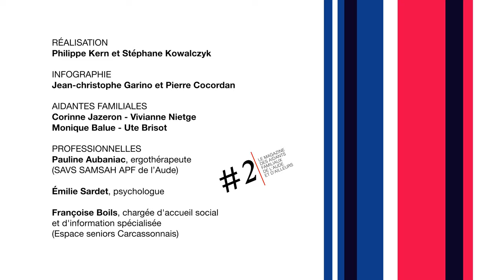Le Mag des aidants de l'Aude et d'ailleurs... #2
Ce MAG#2 est consacré au besoin de soutien psychologique des aidants familiaux.
Ce sont les aidants rencontrés lors du numéro précédant qui nous ont demandé d’en faire le thème de ce numéro #2.
Nous sommes donc allés assister à un atelier d’art thérapie organisé à la maison des séniors de Carcassonne. Les témoignages poignants des femmes que nous avons rencontrées sont très révélateurs de ce que vivent les aidants au quotidien.
Émilie Sardet, la psychologue, qui conduit cet atelier nous a également expliqué les mécaniques de résilience qui peuvent alors s’enclencher.
Françoise Boils, chargée d'accueil social et d'information spécialisée, nous explique comment les espaces séniors viennent en soutien des aidants familiaux.

Aller à la rencontre des aidants, identifier leurs besoins réels, leurs questionnements, les solutions pragmatiques qu’ils ont eux-mêmes expérimentées, le ”Magazine des aidants familiaux de l’Aude et d’ailleurs…” veut créer un pont entre la vie réelle des personnes et les professionnels qui les soutiennent et les accompagnent.
Il se veut aussi ”interactif” en incitant à partager des commentaires, à proposer des solutions ou des idées de sujets à traiter.

Ce Magazine des aidants est libre de droit et peut être partager sur toutes plateformes ou sites web de toutes institutions privées ou public, sur les réseaux sociaux professionnels  de toutes structures ou ou personnels de tout citoyen voulant participer à ce partage d'informations.

Le "Mag des aidants de l'Aude et d'ailleurs..." est une production MSK-KProD, portée par le collectif SIAFF de l'Aude.